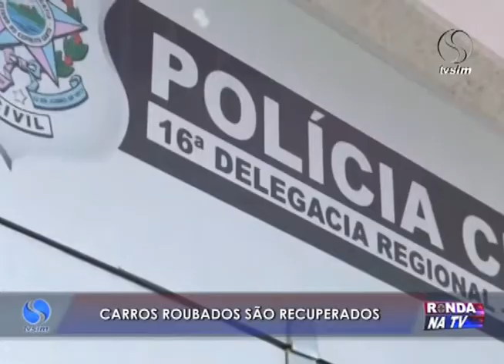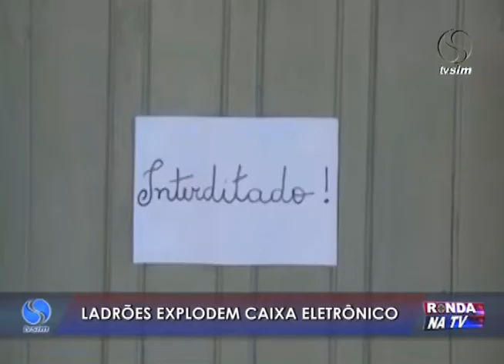Ronda na TV 28 06 2016